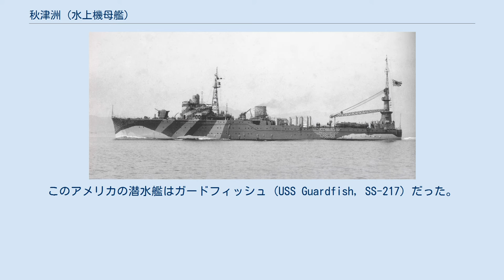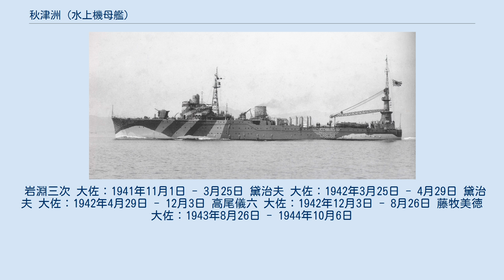秋津洲 (水上機母艦)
秋津洲（あきつしま）は、大日本帝国海軍の水上機母艦。
 秋津洲型の1番艦（同型艦は建造されず）。
 日本海軍の類別上は水上機母艦だが、実際には大型飛行艇への補給、整備を任務とする艦艇であり、飛行艇母艦と呼ばれる事もある。
 艦名は明治期の防護巡洋艦秋津洲に続き2代目。
秋津洲とは、日本の別称。
 軍艦秋津洲（あきつしま、2代目）は、日本海軍が太平洋戦争で運用した水上機母艦。
類別上は水上機母艦だが、飛行艇の整備補給や救難をおこなう飛行艇母艦である。
二式飛行艇を艦尾のクレーンでつりあげ、後甲板に搭載して整備することが可能だった。
ただし、飛行艇を搭載したままでの航行は想定していない。
 秋津洲は神戸川崎重工業で1940年（昭和15年）10月末から建造がはじまり、1942年（昭和17年）4月29日に竣工した。
第十一航空艦隊の第二十五航空戦隊に編入され、5月中旬にサイパン島へ進出。
続いてニューブリテン島ラバウルに進出し、飛行艇部隊（横浜海軍航空隊）の支援をおこなった。
8月8日には、ガダルカナル島の米艦隊攻撃にむかう第八艦隊とすれちがった（第一次ソロモン海戦）。
その後、ショートランド泊地を拠点にガダルカナル島の戦いにともなうソロモン諸島の作戦に従事した。
 1943年（昭和18年）2月以降、内南洋諸島で行動する機会が増えた。
6月末、幌筵島に進出してキスカ島撤退作戦の支援をおこなった。
その後は中部太平洋諸島で行動。
1944年（昭和19年）2月17日、トラック島空襲に遭遇して損傷。
メレヨン島とパラオ諸島を経由して、横須賀に帰投した。
日本海軍はパラオ大空襲で工作艦明石を喪失。
そこで秋津洲を工作艦に改造した。
捷号作戦にそなえ、秋津洲は第一遊撃部隊（指揮官栗田健男中将、第二艦隊司令長官）に編入された。
 9月上旬、秋津洲はヒ75船団に同行して九州を出撃、リンガ泊地所在の第一遊撃部隊（通称、栗田艦隊）との合流をめざす。
 9月21日、マニラの日本軍は米軍機動部隊艦載機の攻撃をうけ、駆逐艦皐月等が沈没、大損害を受けた。
秋津洲は特務艦神威等と共にカラミアン諸島コロン島に退避する。
9月24日、ふたたび空襲をうけ給糧艦伊良湖等と共に撃沈された。
 帝国海軍では、真珠湾攻撃の5年前から航空機によるハワイ攻撃作戦の研究が組織的に進められていた。
 1936年（昭和11年）に海軍大学校がまとめた文書、「対米作戦用兵ニ関スル研究」には、「開戦前敵主要艦艇特ニ航空母艦AL（＝真珠湾）ニ在泊スル場合ハ敵ノ不意ニ乗ジ航空機（空母（艦載機）並ニ中艇、大艇）ニ依ル急襲ヲ以テ開戦スルノ着意アルヲ要ス」とある。
もし対米戦が始まっても、アメリカ艦隊が出撃して来なければ、帝国海軍の想定した速戦即決の艦隊決戦は起きない。
そこで敵の根拠地である真珠湾を航空機で（宣戦布告前に）奇襲攻撃することで開戦し、アメリカ艦隊に早期の出撃を強要することを考えたのである。
その奇襲攻撃には空母艦載機の他に、航続力の大きい飛行艇（大艇、中艇）を使用するつもりだったのである。
 この文書には、続いて「而シテ現状ニ於テハ大艇、中艇ハGK（＝マーシャル諸島）東端付近ヨリ出発シ予メ洋上静穏ナル地域ニ配備セル水上機母艦ニ於テ中継補給ヲ行フ等ノ手段ヲ講ズルヲ要ス」とある。
この手段を、水上艦艇で具体化したものが、飛行艇母艦「秋津洲」であり、潜水艦で具体化したものが、「潜補型」であった。
 水上機戦力に力を入れた帝国海軍は、大型飛行艇（九七式飛行艇や二式飛行艇）を洋上補給・整備するための新造飛行艇母艦（移動基地）を要望した。
そのため水上機母艦神威を改装したが十分でなく、昭和14年度計画（④計画）において新艦（仮称第131号艦）を建造することとなった。
当初、飛行艇母艦大型（9,950トン）と小型飛行艇母艦（2,550トン）の二種を検討したが、最終的に中型艦案にまとまった。
 また昭和17年度の改⑤計画では秋津洲型3隻が建造予定だったが、戦局の変遷により建造中止になった。
開戦の準備として発動された戦時急備計画（マル急計画）でも同型艦（第303号艦、予定艦名「千早」）の建造が決まり、昭和17年7月25日に起工されたが、昭和17年秋には建造中止となった。
このほかに、1万1000トン級の艦隊随伴型大型飛行艇母艦、3300トン級の小型飛行艇母艦も計画された。
さらに福田啓二造船中将により排水量3万トン、全...